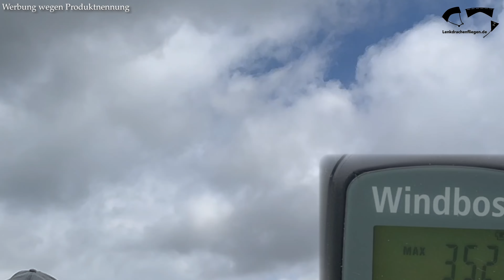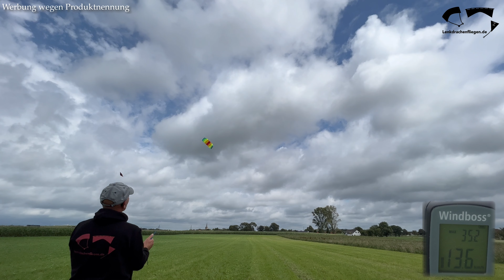HQ Kick 180 Single Skin Kite - Kurztest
Im Kurztest die brandneue 4-Leiner Lenkmatte für Einsteiger von HQ, die Kick 180
Wir stellen die Matte vor und es gibt natürlich Flugvideos.
Am Schluss dann unser Fazit.

Videokapitel:
0:00 Einleitung
8:36 kommentierter Erstflug
16:17 Luca fliegt und kommentiert
22:59 Unser Fazit zur Kick 180